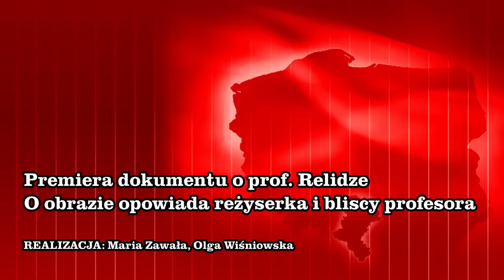Film dokumentalny o prof. Relidze [relacja z premiery, Multikino Zabrze]